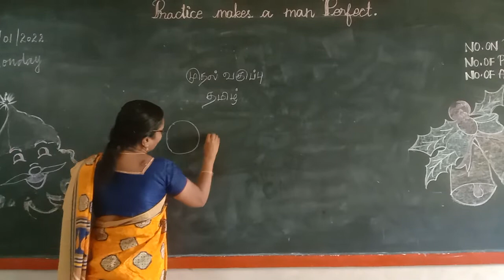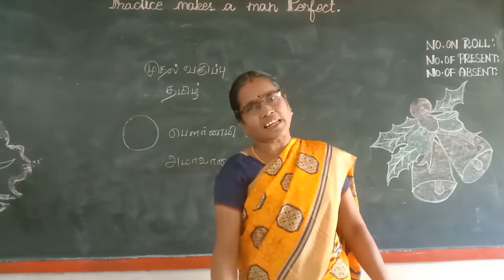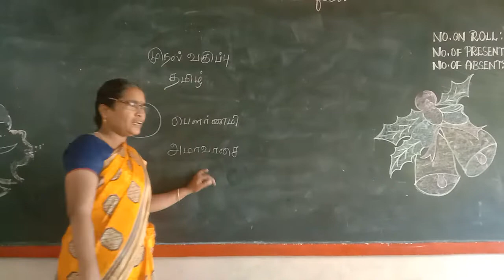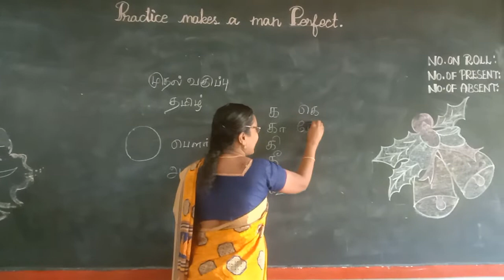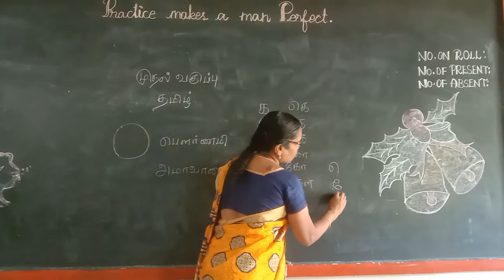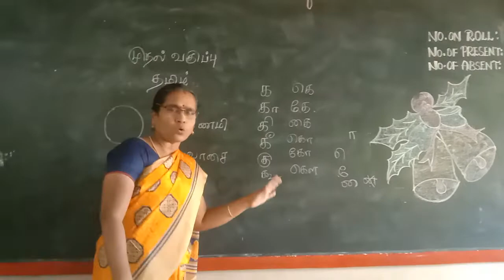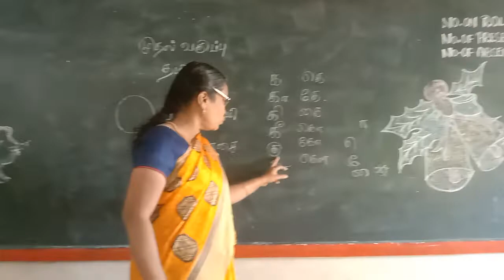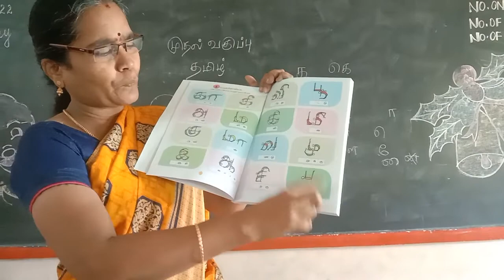I std tamil